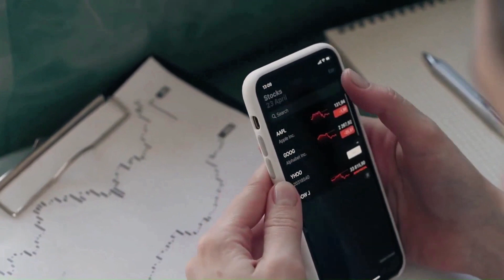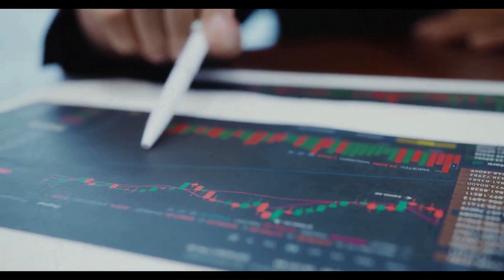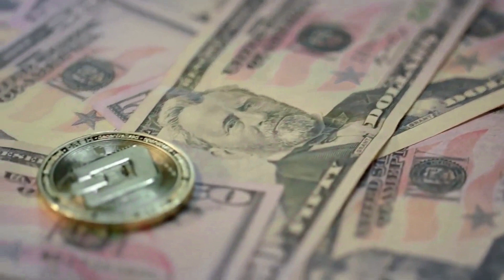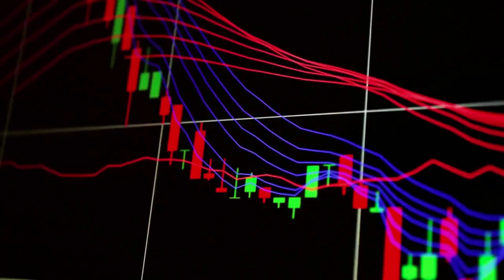ALGORAND PUMPING || SEE THIS BEFORE YOU BUY - 2023 ALGO PRICE PREDICTION